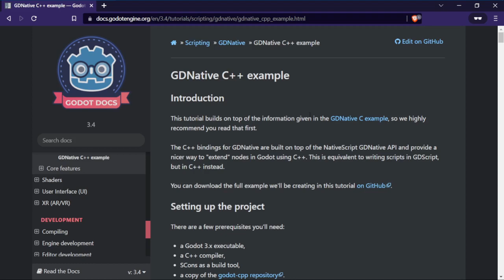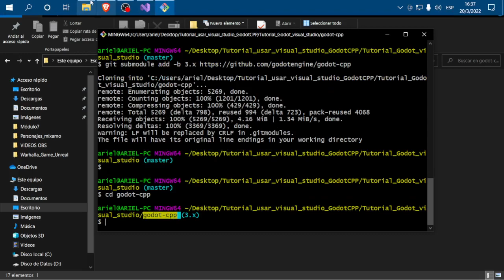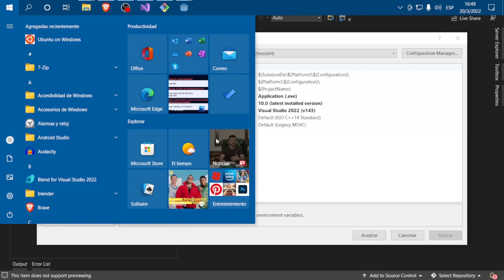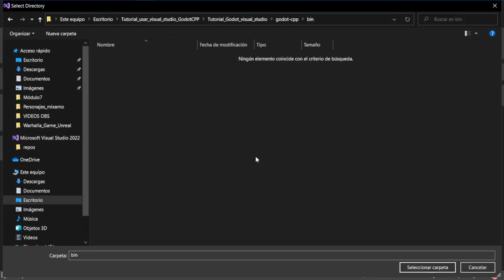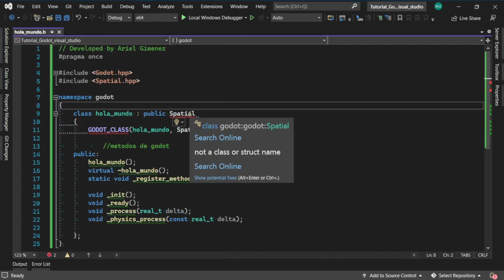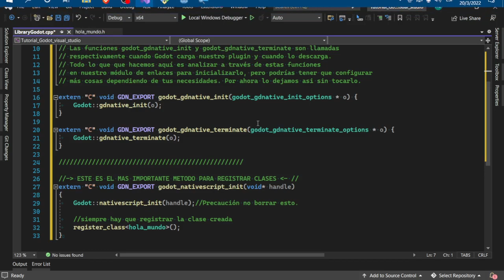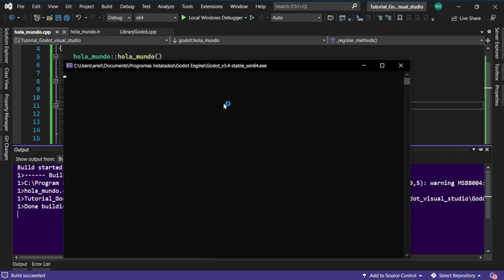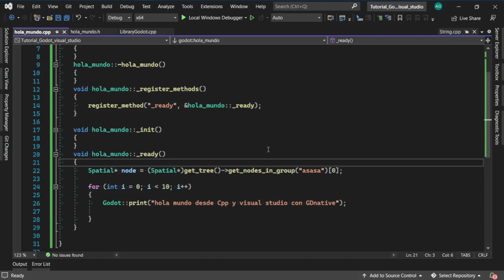Godot Engine C++ configurar Visual Studio para compilar los DLL y debbugear tus proyectos GDnative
En este video muestro el procedimiento para configurar Visual Studio Con C++ y compilar el dll para usar con GDnative dentro de Godot Engine